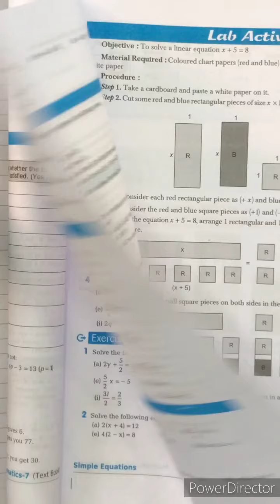CLASS -7 PART - 2 ( EX-4.3 SIMPLE EQUATION )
CLASS 7TH KI VIDEO NEW SYLLABUS KE ACCORDING HAMARE DWARA  CLASS 8TH ,5TH AND 10TH KI VIDEO DALI JA RAHI HAMARE CHANNEL PAR AGR APNE YHE VIDEO NAHI DEKHI HAI TOH AAP YHE VIDEO HAMARE YOUTUBE CHANNEL NAVJEEVAN GHARSANA PAR DEKH SHAKTE HAI AAP HAMARE TELEGRAM CHANNEL SE JUD SHAKTE HAI JHA SE AAP SUBJECT KE ACCORDING STUDY MATERIAL PARAPAT KAR SHAKTE HAI
YOUTUBE CHANNEEL - NAVJEEVAN GHARSANA